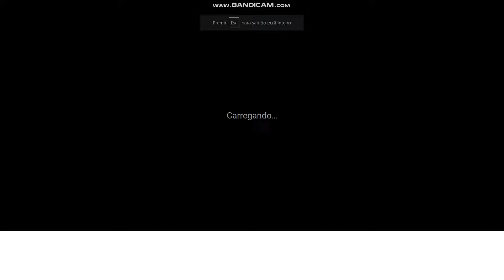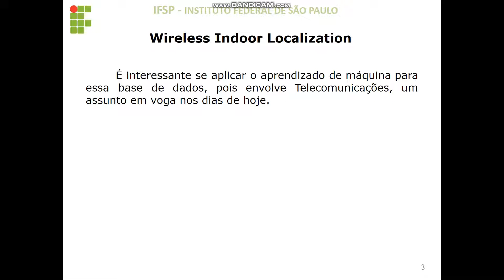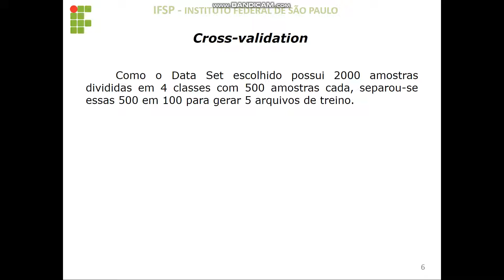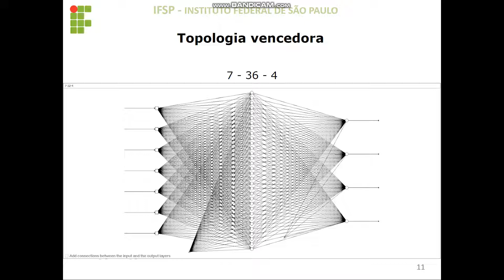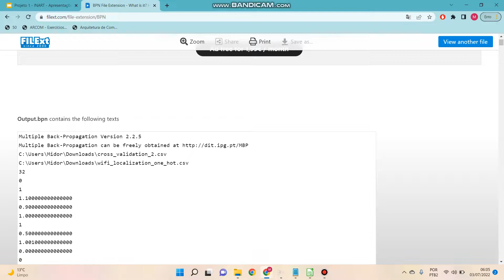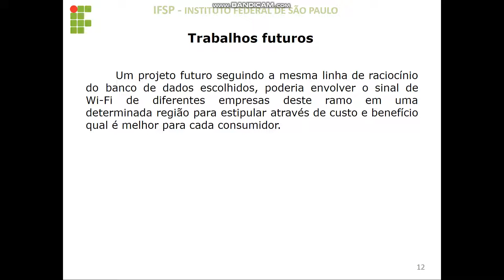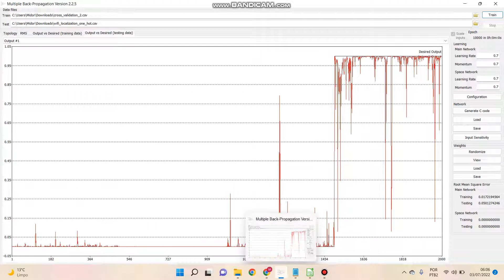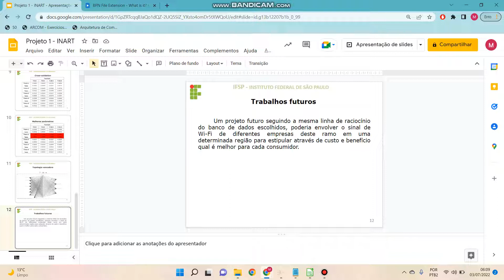Projeto 1 INART - Multiple Back-Propagation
Projeto 1